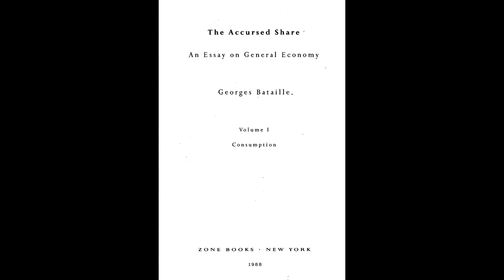Georges Bataille – The Reformation and Marxism (1967)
From Chapter Four of The Accursed Share, Vol. I: Consumption, trans. Robert Hurley (1988).

‘It can be said, finally, that starting then things dominated man, insofar as he lived for enterprise and less and less in the present time. But domination is never total, and in a deep sense it is only a comedy: It never deceives more than partly, while in the propi­tious darkness a new truth turns stormy’.